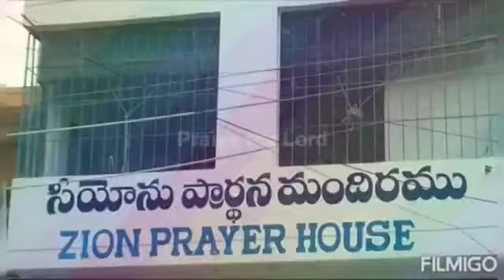Memories of zion prayer house ....Tirupathi